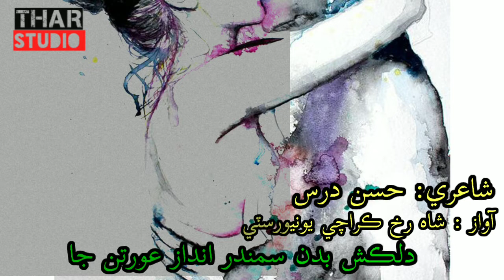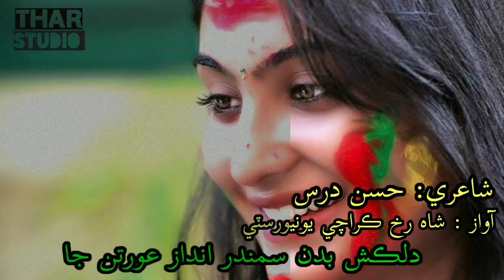Dilkash Badn samundar Andaz Aourtan ja || Poetry Hassan Dars || Sindhi Poetry || Thar Studio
Dilkash Badn samundar Andaz Aourtan ja || Poetry Hassan Dars || Sindhi Poetry || Thar Studio || Rajesh Kumar

Hi,
Im Rajesh Kumar Welcome to Thar Studio Channel,
In This Video:
Sindhi Poetry
دلڪش بدن سمندر انداز عورتن جا
Dilkash Badn samundar Andaz Aourtan ja
Poet : Hassan Dars